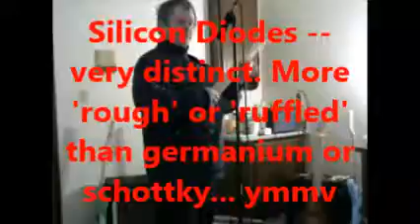Peavey Bandit, Black Davison w Silicon Diodes in Tone Circuit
Doing a bunch of videos with a few things in common: Peavey Bandit, no pedals, lightweight-bodied guitars with aftermarket P90s, experimental tone circuits. There's another video with this guitar, but after the 're-branding'.